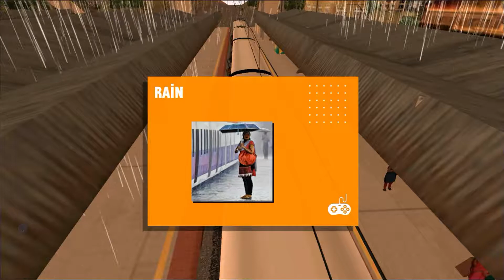Indian Local Train Simulator || Gameplay || Review || MUMBAI Route || Rain || Part - 2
Indian Local Train Simulator || Gameplay || Review || MUMBAI Route || Rain || Part - 2 || Cab View

Source: Dadar
Destination : Ghatkopar
Time: Morning
Weather: Rain
Available Stations: Chhatrapati Shivaji Terminus - Byculla - Dadar - Kurla - Ghatkopar - Thane - Dombivli - Kalyan Junction.

Local Train Simulator is another one-of-a-kind of train simulation game from the house of “Highbrow Interactive”, the creators of the ground-breaking “Euro Train Simulator" and the chart-topping “Indian Train Simulator”.

Local Train Simulator will boast all the features that helped “Indian Train Simulator” carve a niche for itself in the mobile simulation space - and in turn gathering thousands of die-hard fans. From track changing, fully functional signalling system, realistic and route-specific trains, passengers, varied weather options to complete control over settings, “Local Train Simulator” offers everything you have come to expect from a Highbrow Interactive simulation game and more.

FEATURES:
1. Track Change: A fully realised track changing functionality has been implemented, as like Indian Train Simulator.

2. Signal: Fully functional signalling system has been brought into play. While waiting for the signal to turn Green, players will be able to see which other trains are currently occupying their path.

3. A Message System is in place to notify the user of every activity happening within the game, offering suggestions when deemed necessary to information about penalty and bonus. The categories are Speed, Station, Track Switch, Route, Signal.

4. Stations: The stations were designed to capture the feel of being in Mumbai local railway station.From the kiosks to the advertisement boards, the attention to detail is extreme.

5. Train Interior: For the first time, you will be able to view the interior of the bogie with the passengers.

6. Camera angles: multiple and interesting camera angles have been provided: Driver, Cabin, Overhead, Bird’s Eye, Reverse, Signal, Orbit and Passenger.